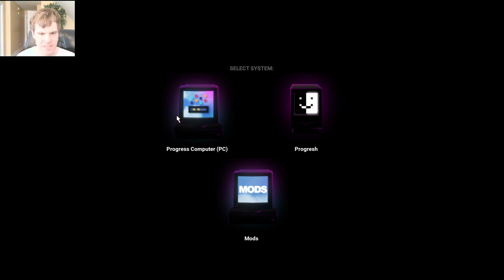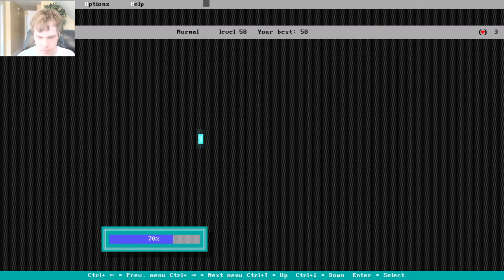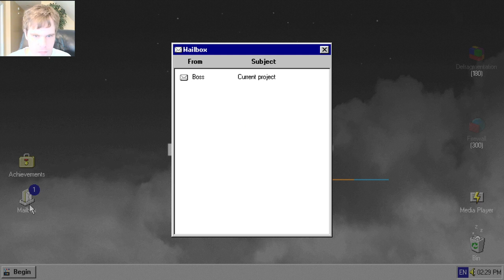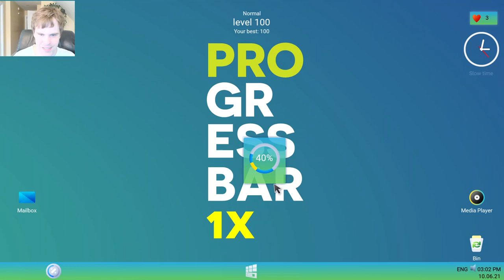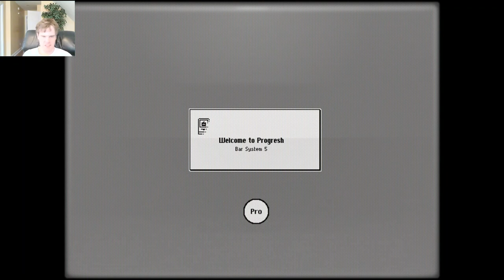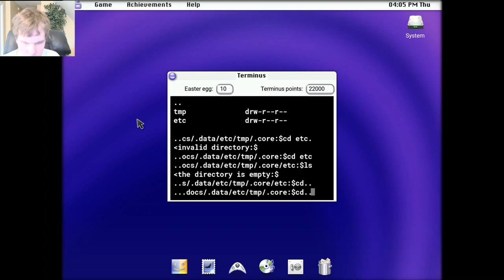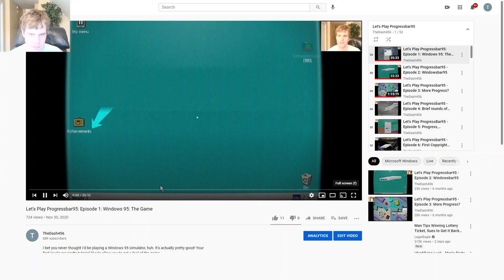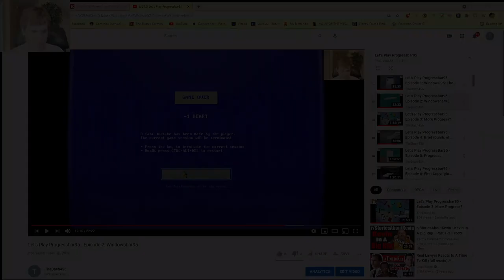Let's Play Progressbar95 - Episode 55: Happy Birthday Progressbar95!